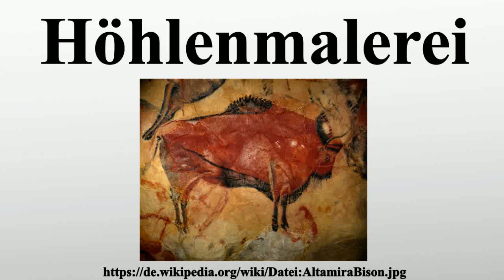Höhlenmalerei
Vielen Dank für Ihre Unterstützung:

Die Höhlenmalerei ist ein Genre der Felsbilder, die an Wänden von Höhlen oder Abris aufgebracht wurden.Solche Felsbilder in Höhlen gehören zur Parietalkunst , ebenso wie Felsbilder außerhalb von Höhlen.Die europäischen Höhlenmalereien stammen aus dem Jungpaläolithikum, von anatomisch modernen Menschen .Die weltweit ältesten Höhlenmalereien finden sich in der spanischen El-Castillo-Höhle und dem eingestürzten Abri Castanet in Frankreich .

Bild-Copyright-Informationen
Urheber Info: Rameessos
Lizenz: Public domain
Urheber: